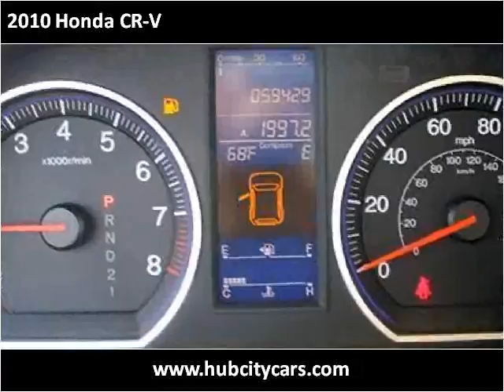2010 Honda CR-V Used Cars Hattiesburg MS